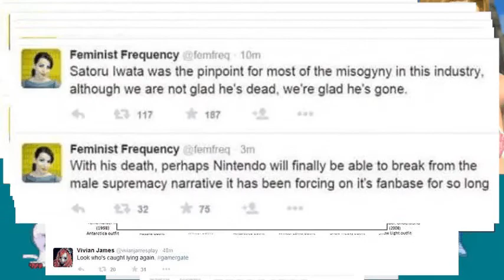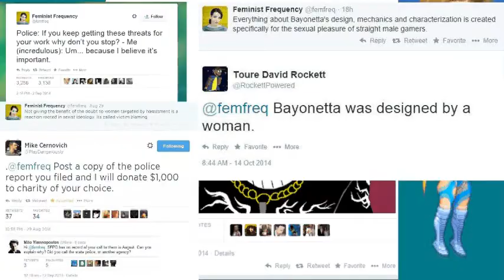Tropes Vs Can-Can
Now with Anita's favorite things as the background.